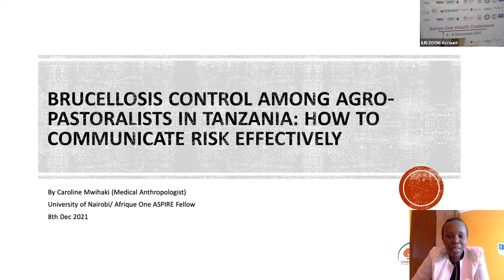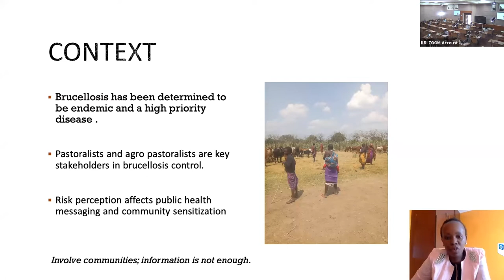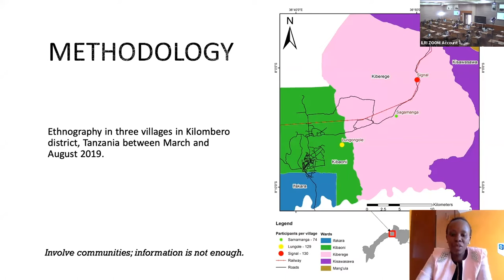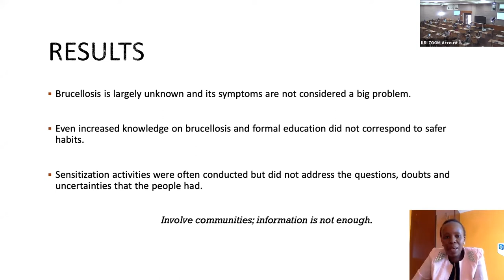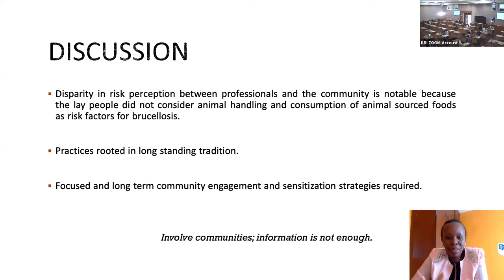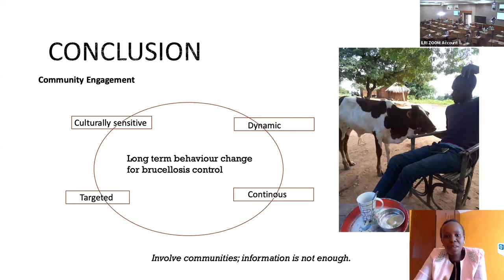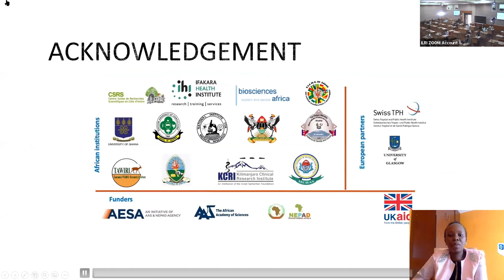34 - Brucellosis control among agro-pastoralists in Tanzania - Caroline Mwihaki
Brucellosis control among agro-pastoralists in Tanzania: How to communicate risk effectively - Caroline Mwihaki